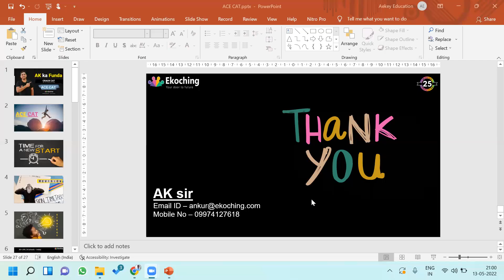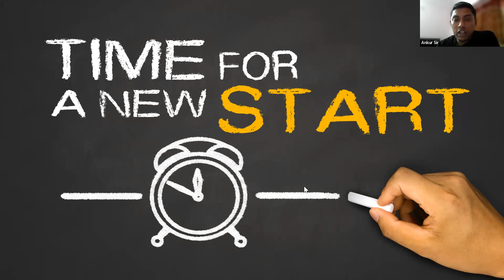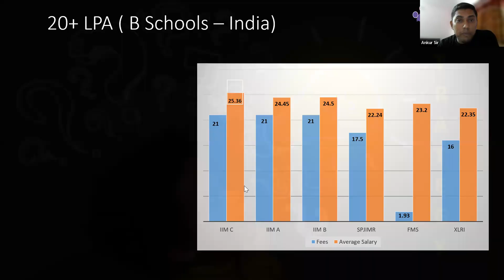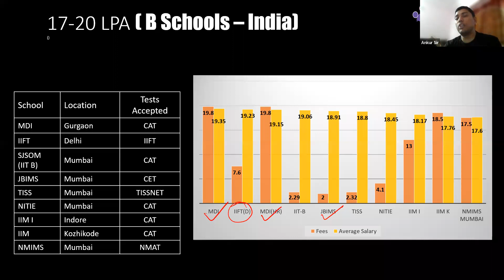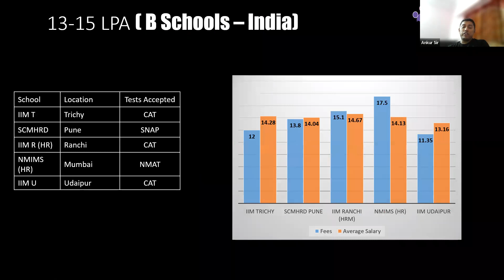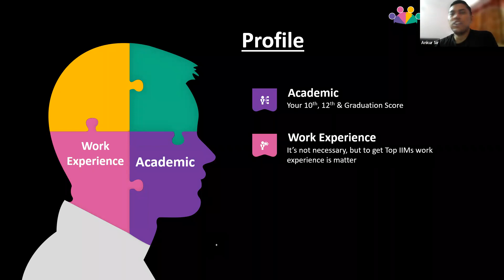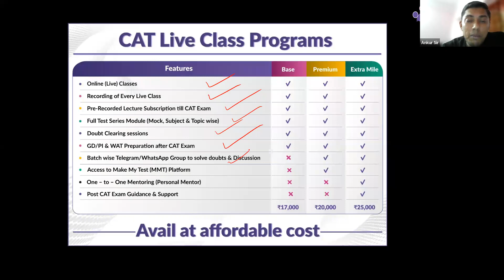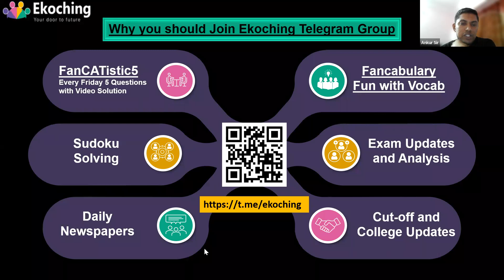HOW to ACT CAT 13-05-2022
Ekoching - One of the largest online learning platform for any aptitude exam preparation. We believe in affordable Quality Education & our Motto is that students could avail themselves Quality Education for any aptitude exam preparation on this platform.